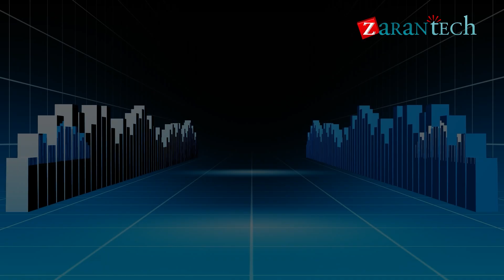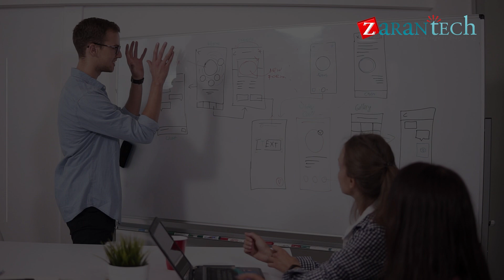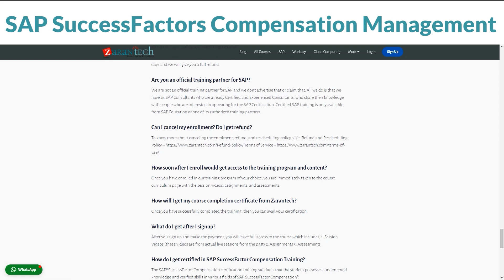Introduction to SAP SuccessFactors Compensation Management Course | ZaranTech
✅ What is the SAP SuccessFactors Compensation?
SAP SuccessFactors Compensation is a module within the SAP SuccessFactors suite, which is a cloud-based human resources management system (HRMS) offered by SAP. This module specifically focuses on managing compensation-related processes within an organization.

✅ About the SAP SuccessFactors Compensation Full Course?
Compensation is a component of SAP SuccessFactors that provides incentives to employees based on performance. SAP SuccessFactors Compensation Management HCM tool provides analytical data reports of individual employees, which helps managers make effective decisions regarding Employee compensation & payment on the basis of their work & achievements. SAP SuccessFactors is a cloud-based platform provided by SAP to manage Human Resources (HR) related operations in the organization. SAP SuccessFactors is divided into many different components and students can aim for one or multiple certifications.

✅ Benefits of this, SAP SuccessFactors Compensation Full Course
👉Proficiency in Compensation Management
👉Utilizing Advanced Features
👉Enhanced HR Efficiency
👉Alignment with Organizational Goals
👉Compliance and Governance
👉Career Advancement
👉Improved Employee Experience

✅ Features of SAP SuccessFactors Compensation Full Course
👉 Assessments
👉 Lab Documents
👉 Certification Q&A
👉 Course Completion Certificate
👉 E-Books
👉 Certification Guides
👉 Configuration Docs
👉 Cheat Sheet